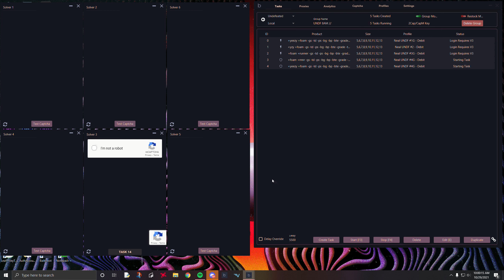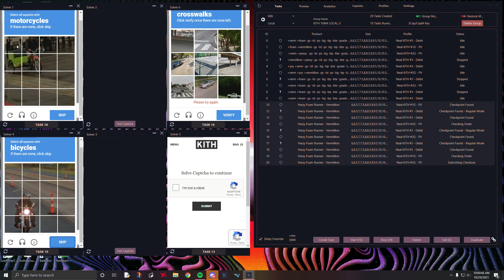Yeezy Foam RNNR Live Cop on Local Host! /w Balko Bot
Yeezy Slides Live Cop on Local Host! /w Balko Bot on Kith